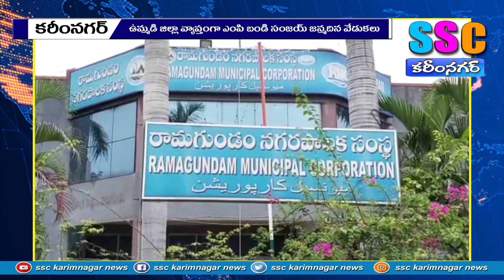ఘనంగా బండి సంజయ్ బర్త్ డే వేడుకలు ...SSC NEWS KARIMNAGAR – 11.07.2022